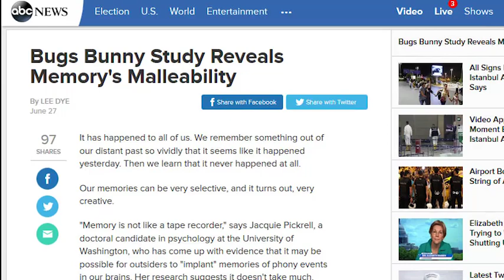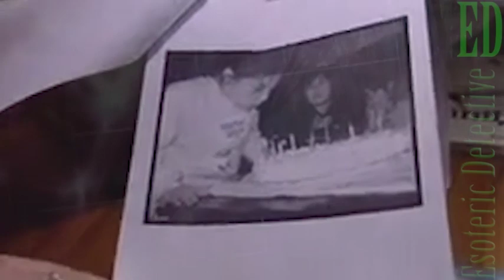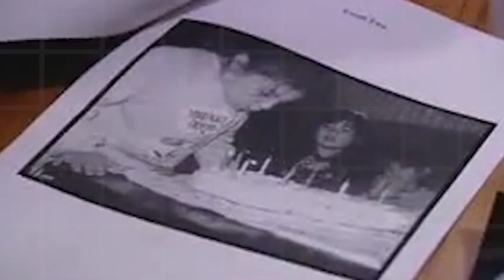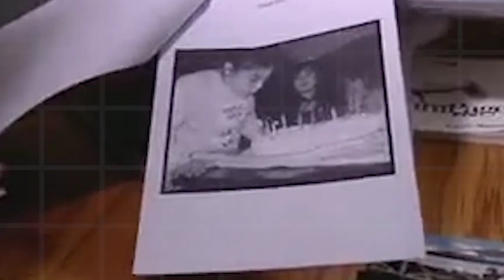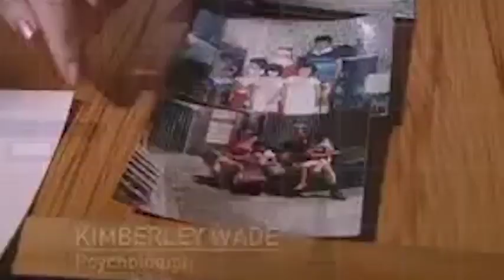Could the Mandela Effect just be caused by "False Memories"?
Research into an scientific experiment, where people remember hot air balloon rides that never happened, could maybe explain what the Mandela Effect is, and how poor and changeable our memories really are. You be the judge.